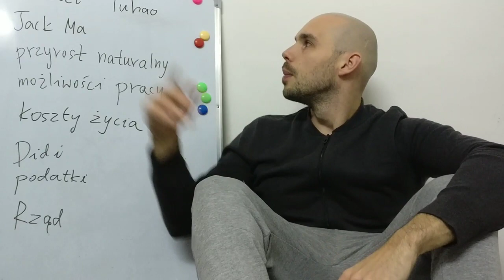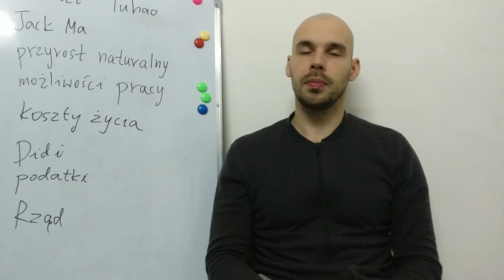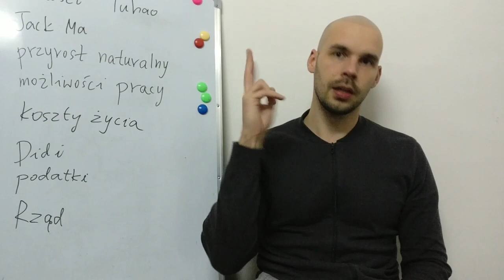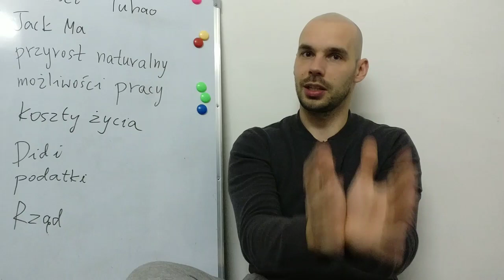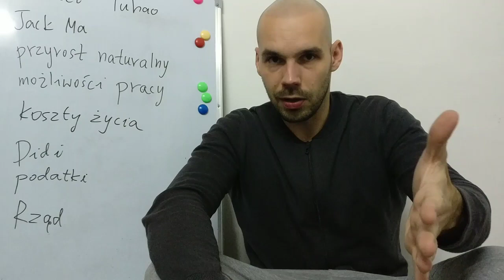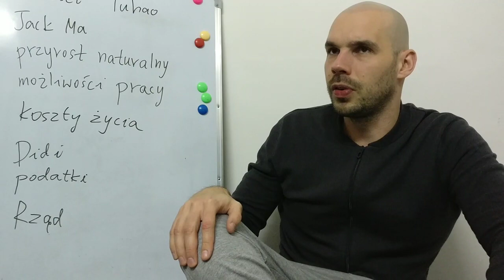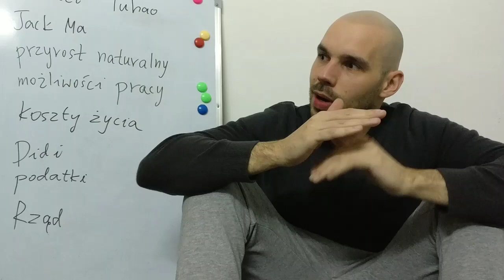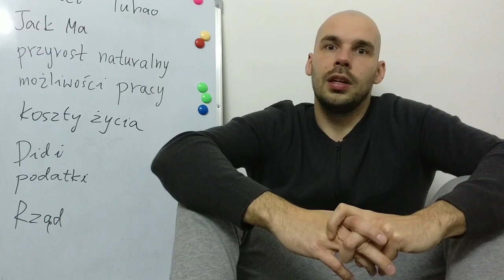Barbarzyńca w Chinach - odc. 8 - dlaczego Chiny są bogate?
Tego nie dowiecie się w żadnej telewizji